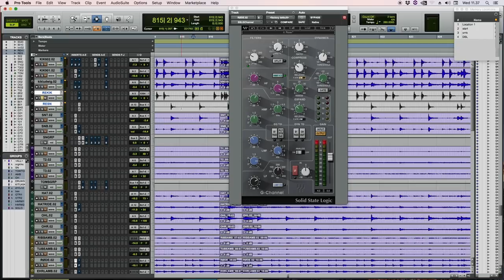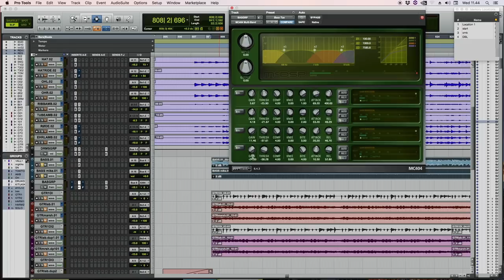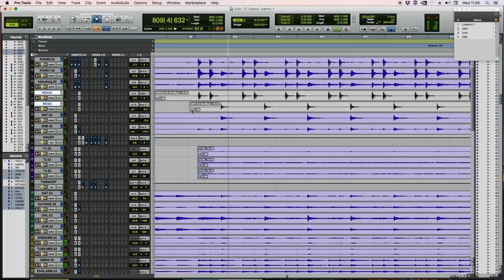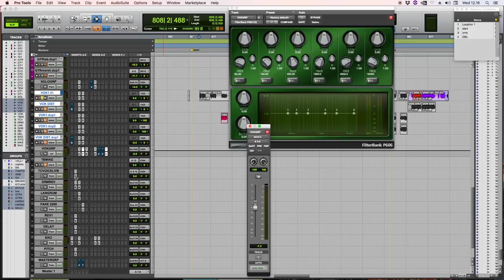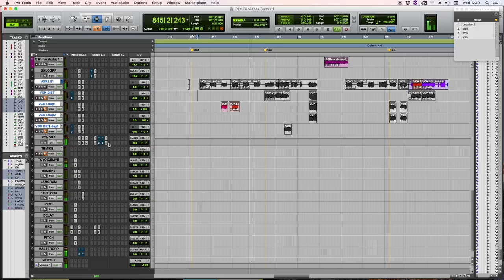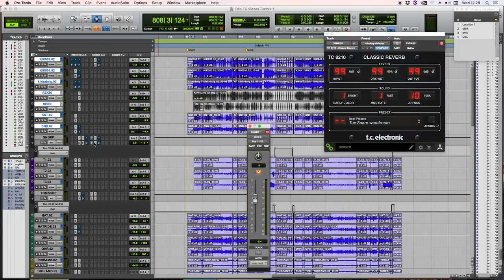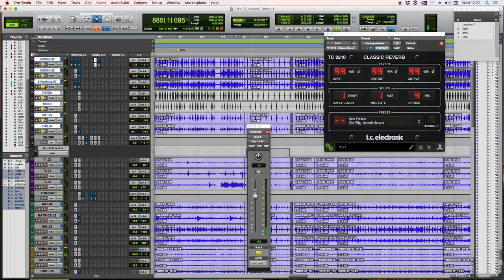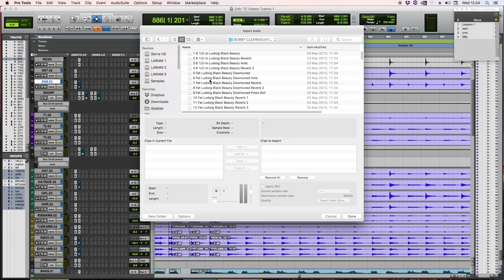How to Metal: Mixing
Tue Madsen and Toby set out to write, record and produce the ultimate heavy metal song in this epic six-part series "How to Metal." In episode five, we're getting down to mixing!

You can listen to the final master of the resulting track "The Beast" feat. Simon Olsen of BAEST

You can see the all SEVEN episodes of "How To Metal" by joining our newly launched Community